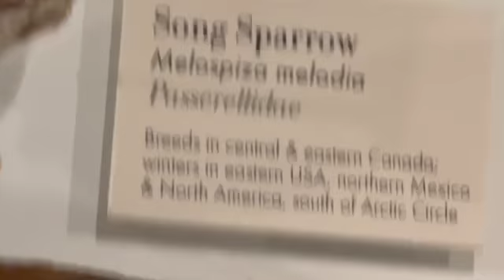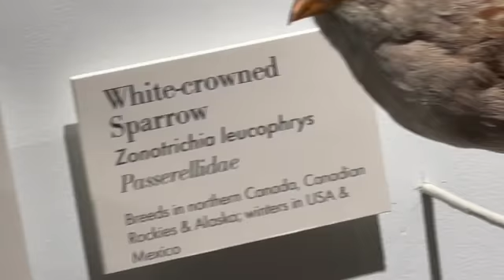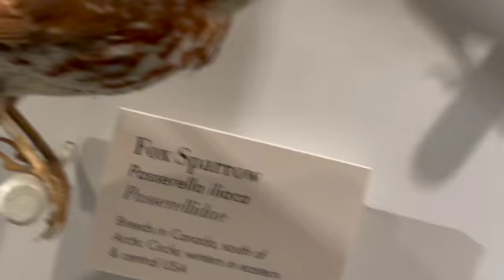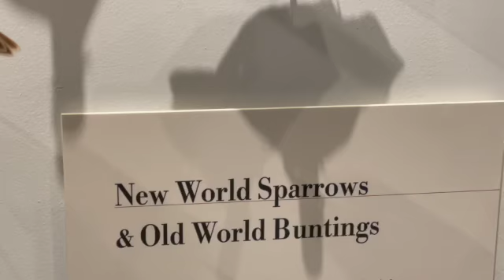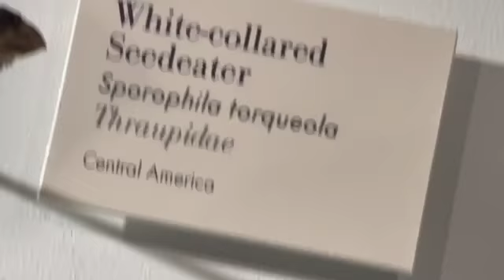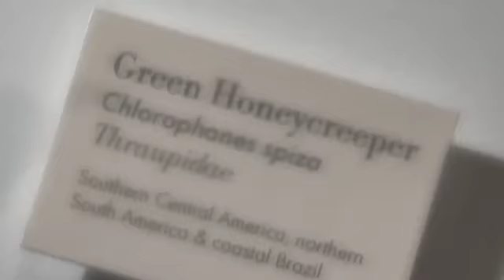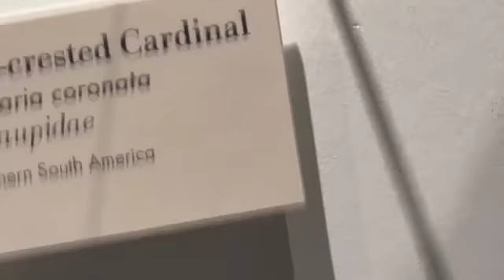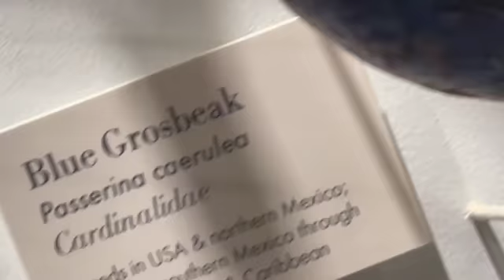Harvard bunting sparrow grackle blackbird seedeater tanager finch grosbeak birds Cambridge MA 12861